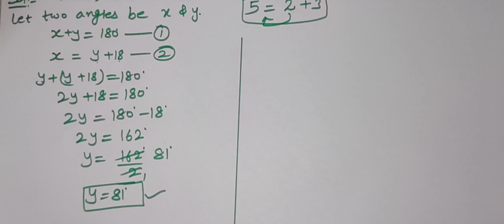Class 10 | Pair Of Linear Equations In Two Variables | Ex 3.2/3.3 | Q3 Part(i)(ii)(iii) | CBSE NCERT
Playlist link:-